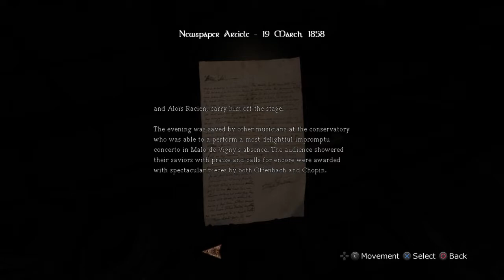Amnesia Justine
did not realize that this was a short game with no save system that you have to run through I n a single go so yeah lol.